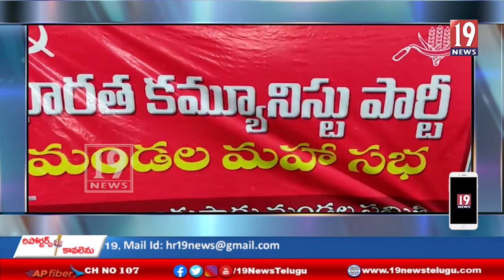దేశ సంపదను అమ్ముకుంటున్న ప్రధాని మోదీ..కూనంనేని సాంబశివరావు ధ్వజం - జూలూరుపాడు